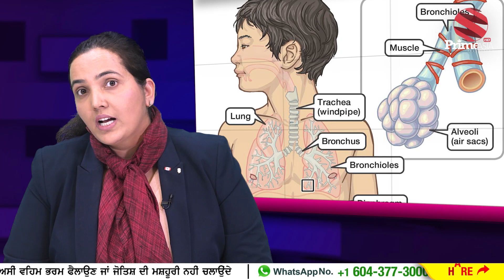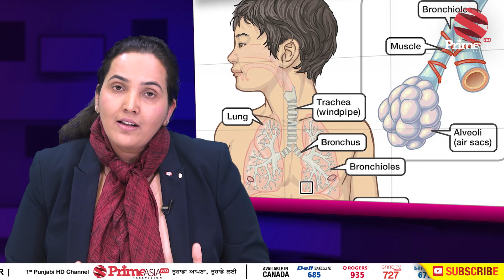‘RSV’ VIRUS in Canada || Health Risk for Kids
ਕੇਨੈਡਾ ਵਿੱਚ ‘RSV’ ਵਾਇਰਸ ਬੱਚਿਆਂ ਲਈ ਵੱਡਾ ਖਤਰਾ

24 hours Local Punjabi Channel